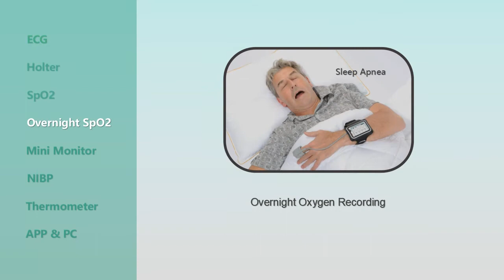Monitor funkcji życiowych Checkme Pro krótki film